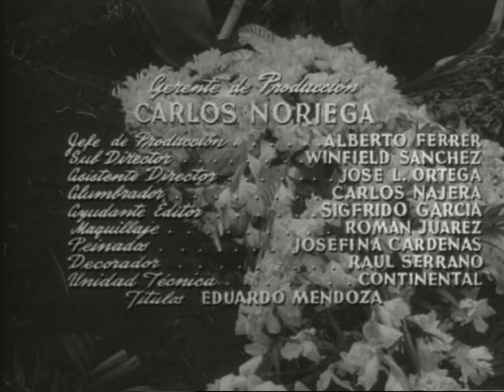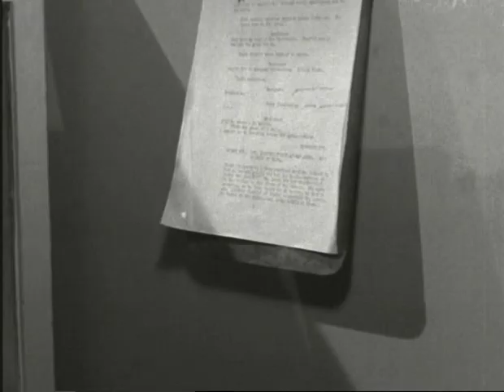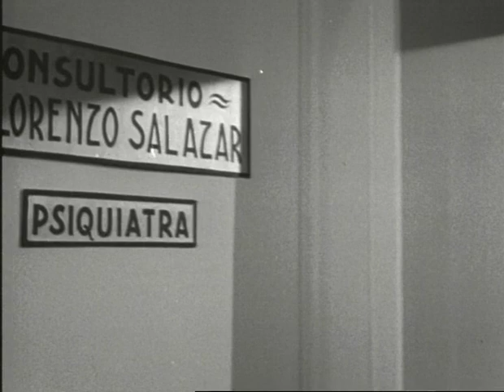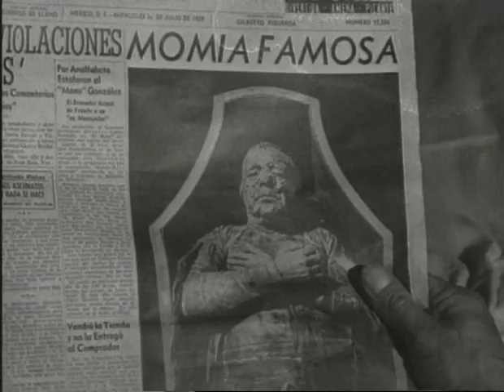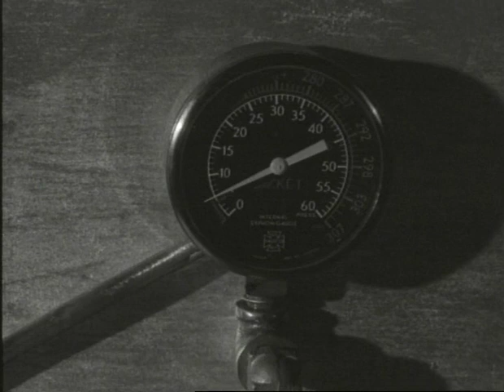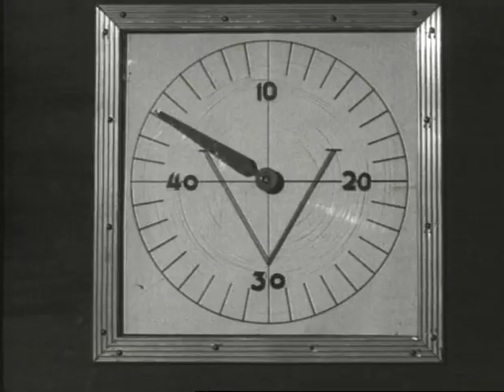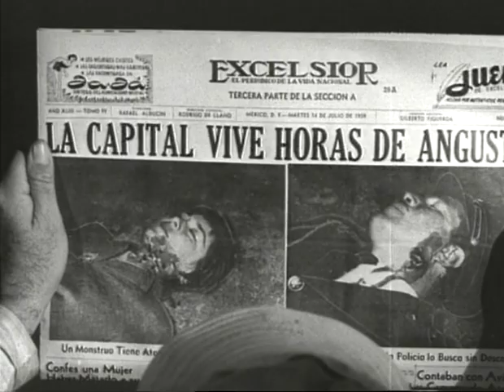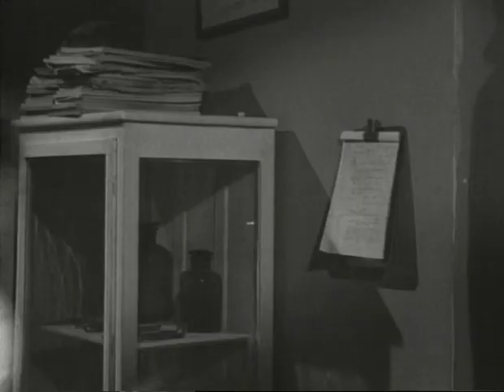"La Casa del Terror" 1960, English subtitles! Lon Chaney, Jr!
Don't forget to turn on the English subtitles if you need them! "La Casa del terror" is a black & white horror comedy from Mexico featuring Lon Chaney, Jr. reprising his role as The Wolfman! Yerye Beirute is a mad scientist experimenting on using blood to bring life back to the dead! He hides his victims in a wax museum. His attempts to resurrect a recently discovered mummified man (Chaney) results in a bloodthirsty werewolf on the loose! The comedic gags in this work really well, I found myself laughing throughout! With Germán Valdés and Yolanda Varela.